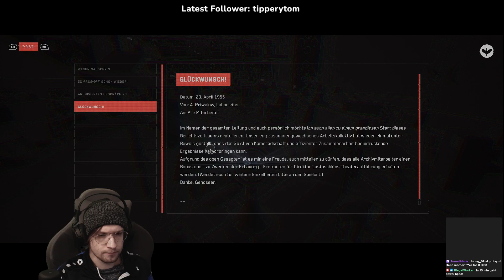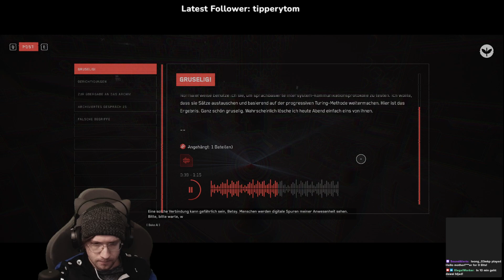Midday Break Gaming - Atomic Hearth - #27 - RTX 4090 Atomic Settings